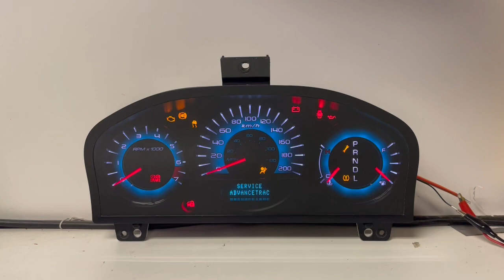2010-2012 FORD FUSION (2) USED DASHBOARD INSTRUMENT CLUSTER TEST